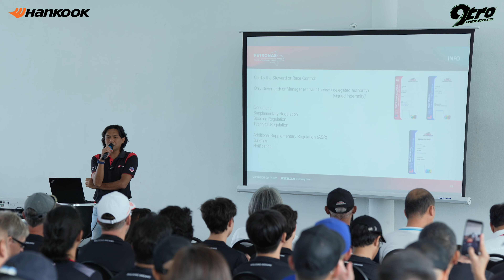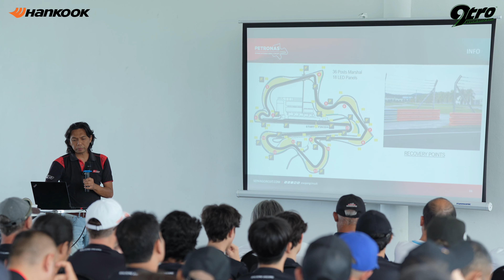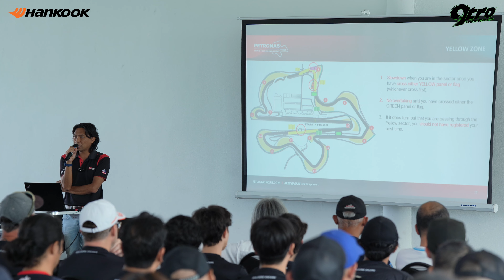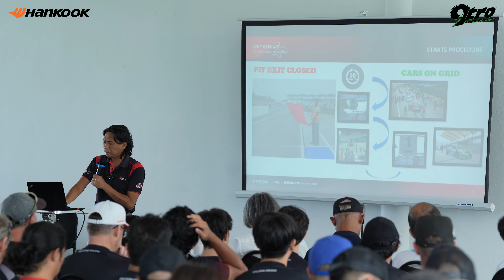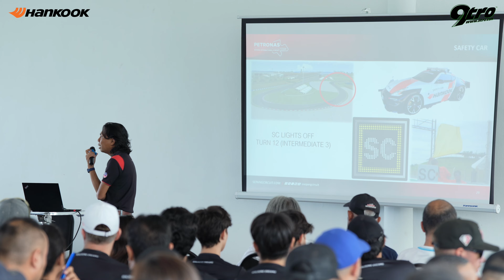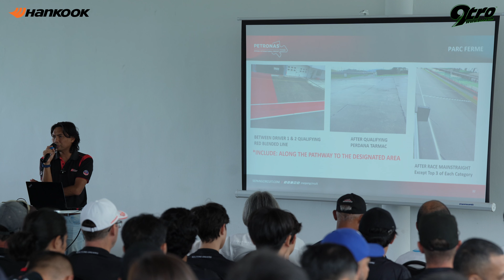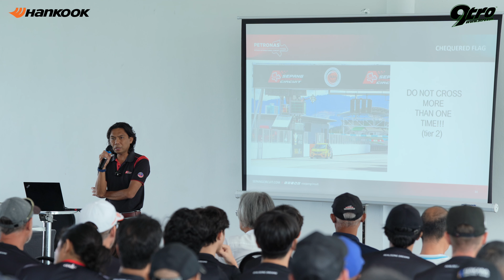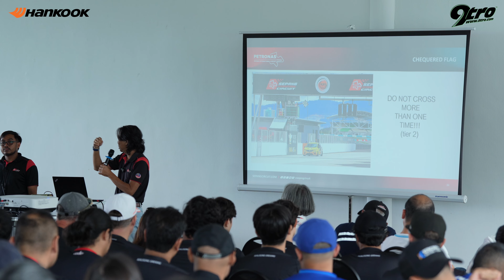2024 Sepang 1000km Endurance Race / Safety Briefing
Race Drivers' Safety Briefing at the 2024 Sepang 1000km Endurance Race